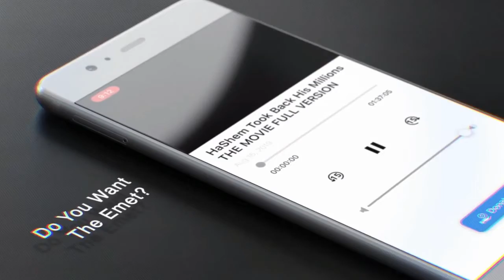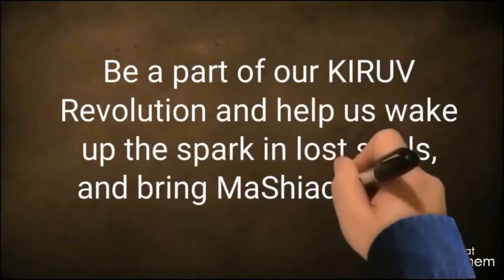You Shall Not Steal